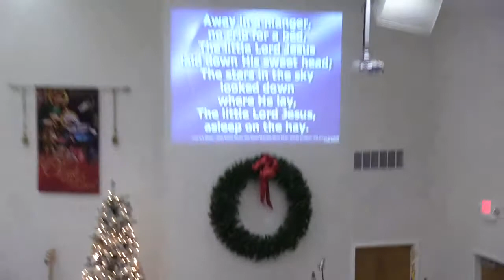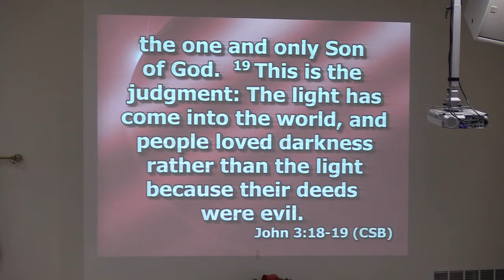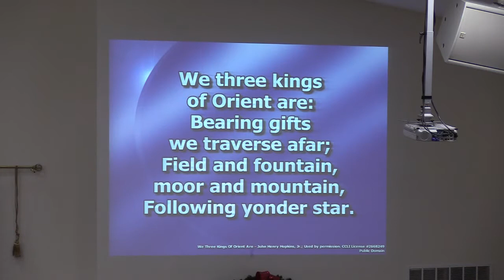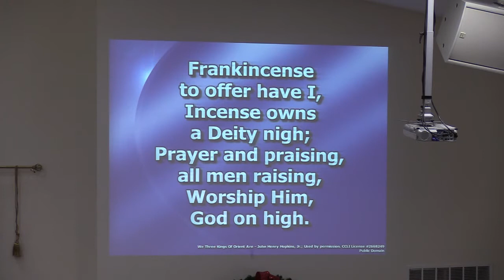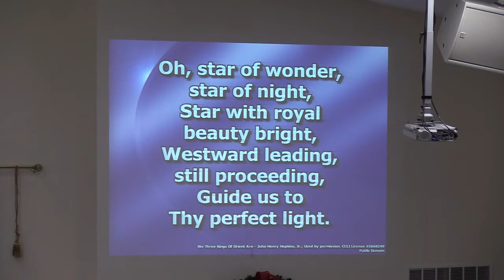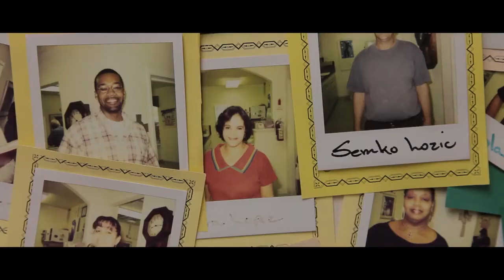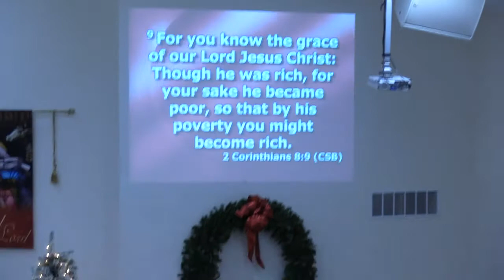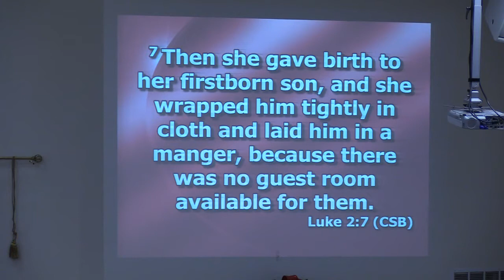Westside Baptist Church Sunday AM Service 12-19-21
Pastor Allen Livingood of Westside Baptist Church in Berea, Ky., delivers today's message, "Making Room for Jesus." Scripture is from 2 Corinthians 8:9 and Luke 2:7. The Westside Baptist Church Choir also presents a Christmas cantata.